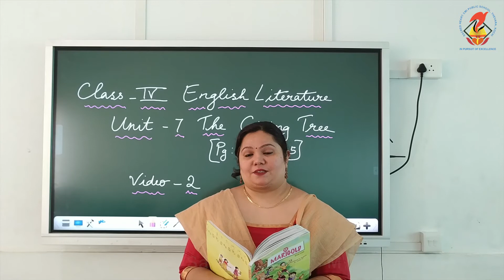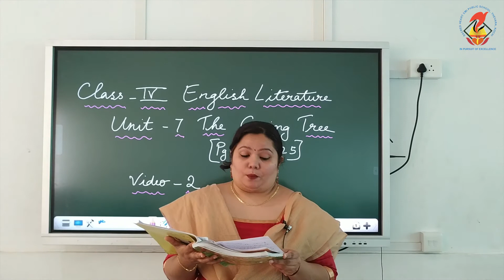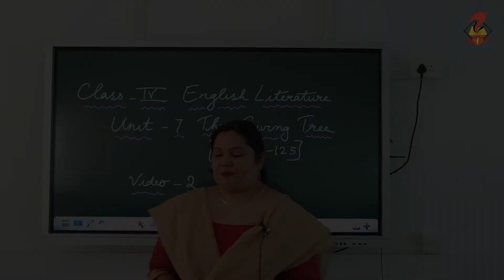Englishs 04 Unit 07 The Giving Tree Video 02